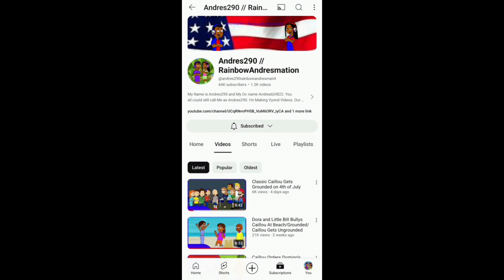My Other Channel did reached 64k Subscribers!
For @CTRBLXMCG587, @babaadesupercool3456  and others.